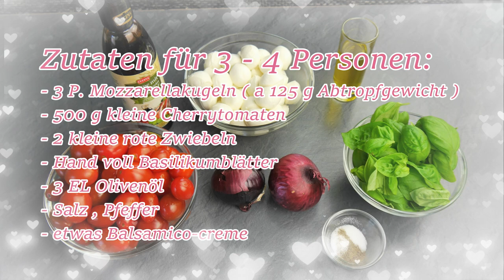Frischer Tomaten Mozzarella Salat 🍅/ leckere Grillbeilage / Tomate mit Mozzarella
Heute gibt es wieder einen leckeren Salat.
Den Tomaten Mozzarella Salat gibts bei uns oft zum Grillen dazu, denn der ist so schön erfrischend und einfach nur Lecker!

* Unbezahlte Werbung wegen Produkterkennung und Nennung!

Zutaten für 3 - 4 Personen:
- 3 P. Mozzarellakugeln ( a 125 g Abtropfgewicht )
- 500 g kleine Cherrytomaten
- 2 kleine rote Zwiebeln
- Hand voll Basilikumblätter
- 3 EL Olivenöl
- Salz , Pfeffer
- etwas Balsamico-creme
Besucht mich auch mal auf Facebook :-)